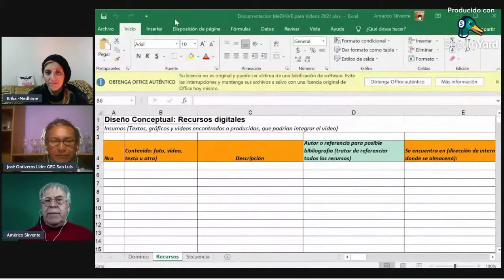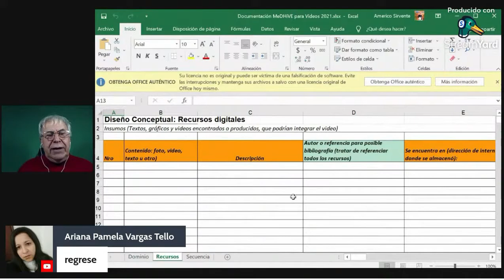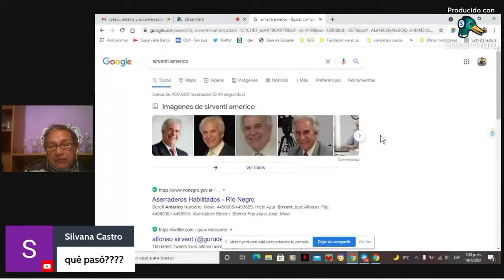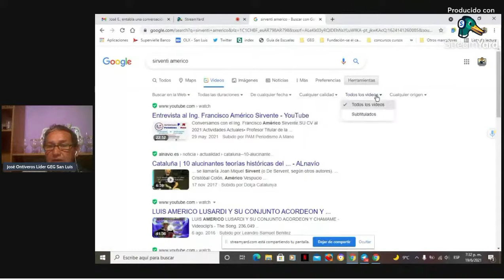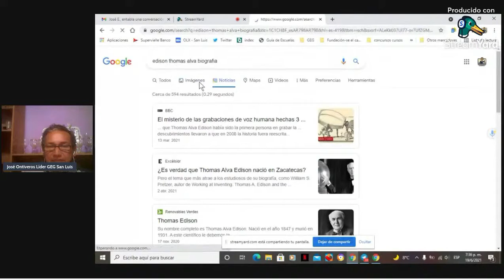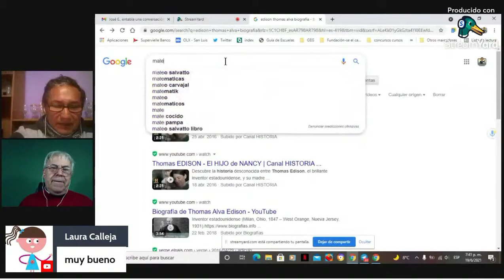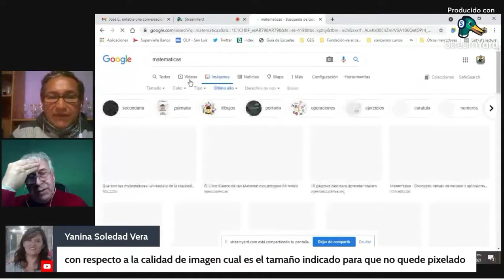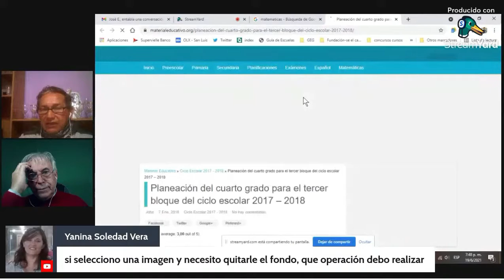Clase 8 Repaso Recursos y Buscador Profe José Ontiveros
Repaso general de como buscar recursos y uso del buscador por el profe José Ontiveros